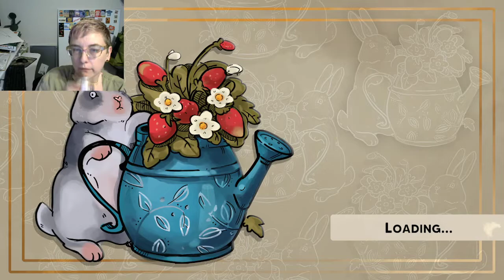No Place Like Home, pt4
I had a cold this weekend so I had my mic muted for basically all the game play. It's probably a better viewer experience because of it.